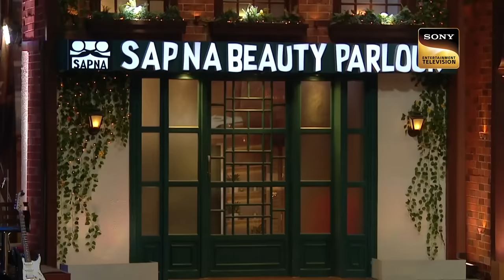Sidharth को पता चला Parineeti का एक छुपा हुआ Secret | The Kapil Sharma Show | Smashing Hits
Watch some amazingly hilarious moments from The Kapil Sharma Show Season 2 and giggle along as all the artists will take you on a laughter ride with their outstanding comical acts and enjoy fun talks with guests and celebrities too! Watch now!

Star Cast: Kiku Sharda, Archana Puran Singh, Krushna Abhishek, Chandan Prabhakar
Producers: Kapil Sharma, Salman Khan, Deepak Dhar
Guests: Sidharth and Parineeti